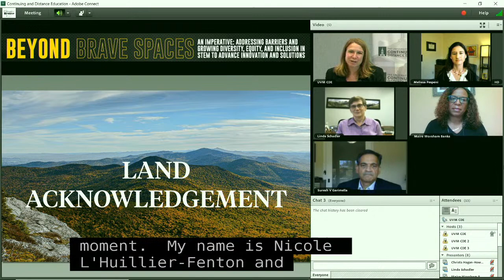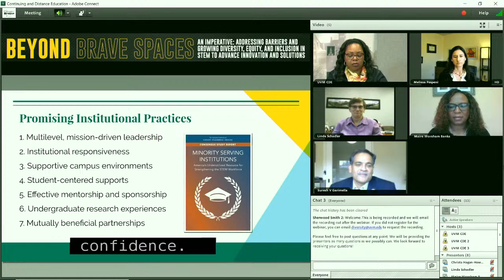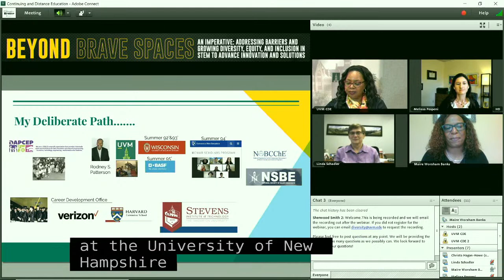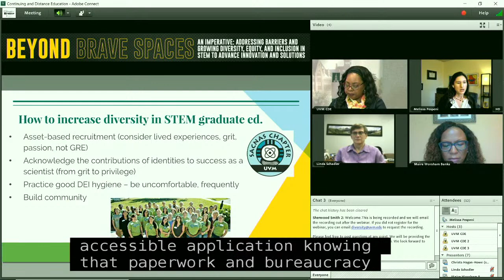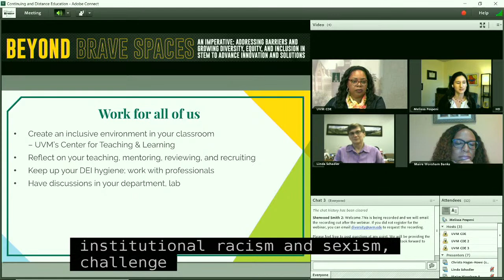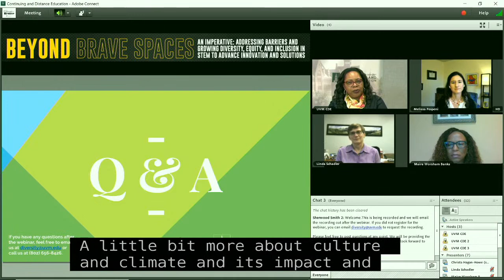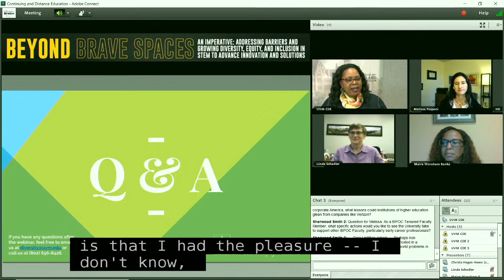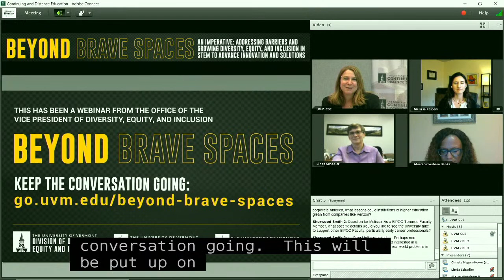University of Vermont Live Stream